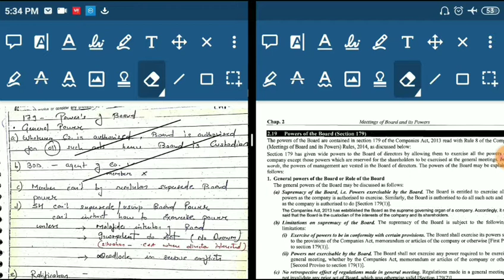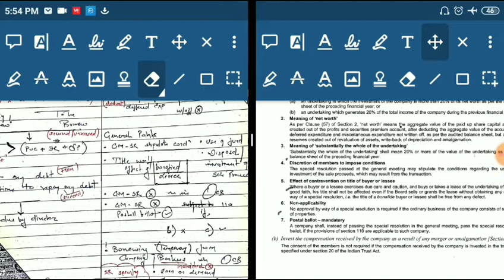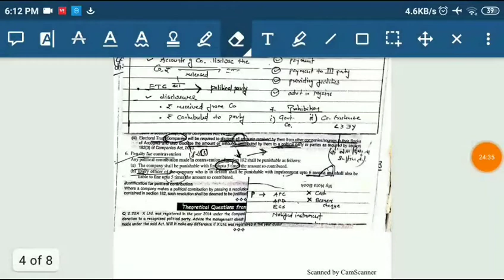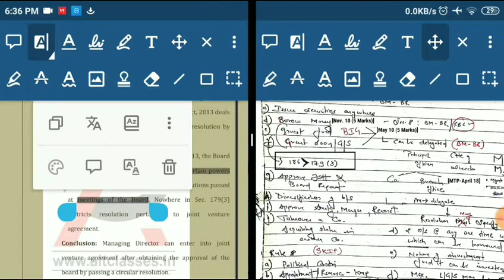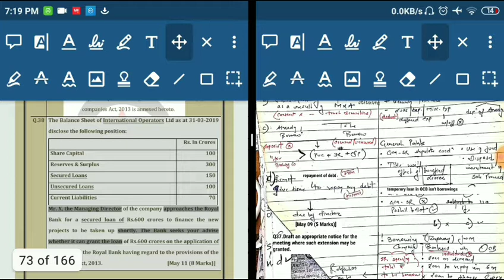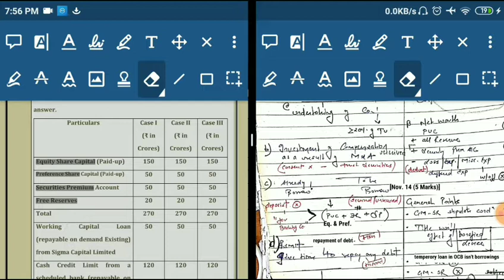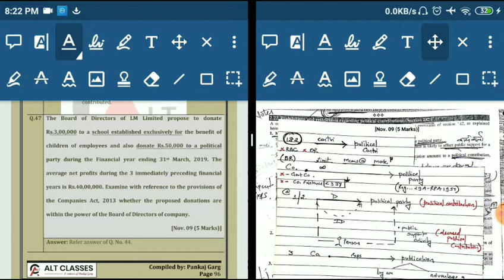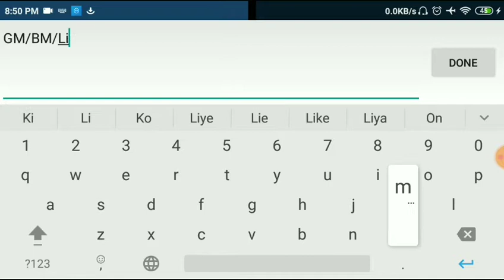CAF Law (Jan 21) :-Meetings of Director | ( Revision Part 3 with Questions Till Nov 20)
Hello People,
This is your channel CA TV
In this video we will do revision of section 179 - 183 of Meetings of Board and its powers
 with QnA

Regards,
CA TV